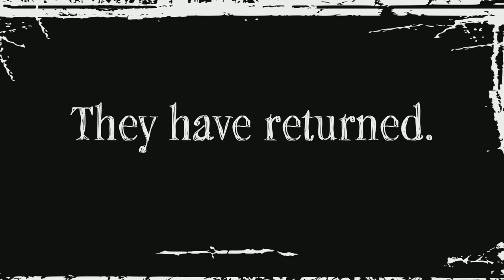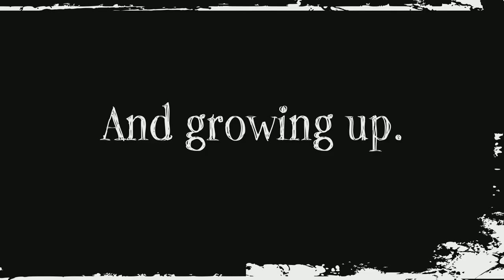Official Trailer: Cult Classic’s RETURN TO WHISPER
In 1997, a group of teenagers discover a treasure of immeasurable wealth. Fearing that their newfound fortune will be stolen from them, they make a pact: One day they'll all come back as adults, divide their riches, and live happily ever after. Now...fifteen years later, they have returned. Not to uncover a fortune, but to bury a friend. From Eliot Rahal (Ninjak vs. The Valiant Universe, The Paybacks) & Felipe Cunha (Flash Gordon, Turok) comes the first full-length series in the much-anticipated Cult Classic Universe!